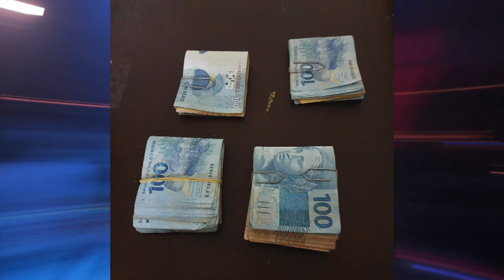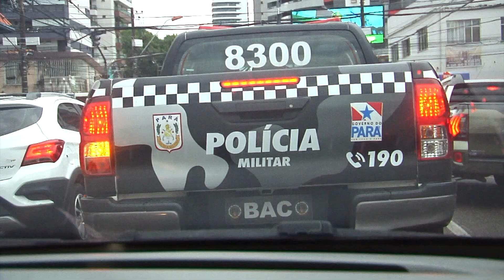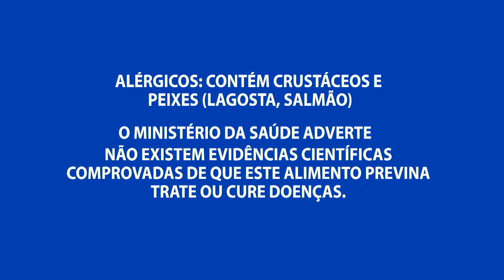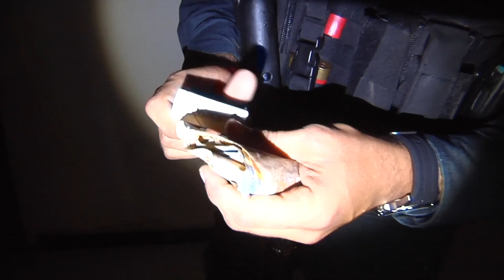PROGRAMA ROTA CIDADA 190 19-12- 2020